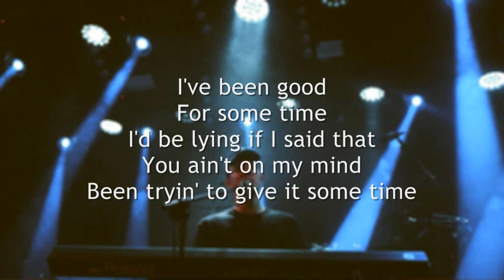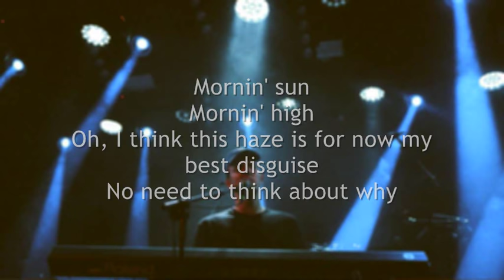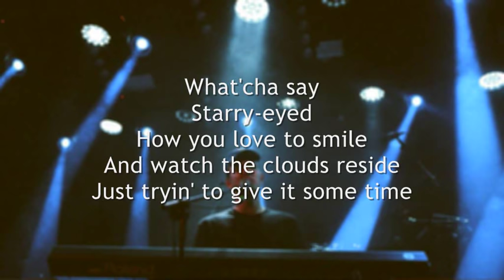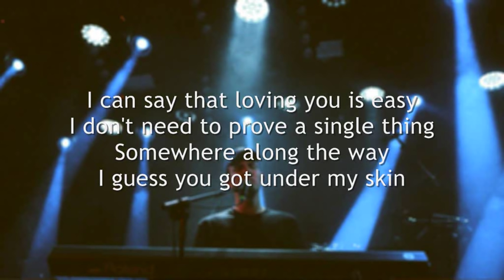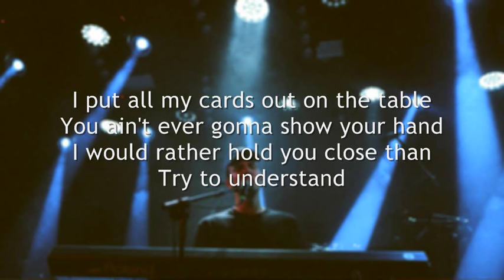Mac Ayres - Easy (Lyrics Video)